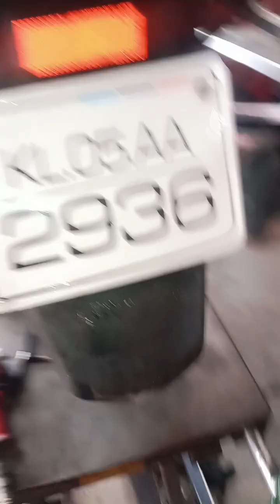KL05AA2936(03/2023) current KM 37627 next oil change and service 40600 or July 2023